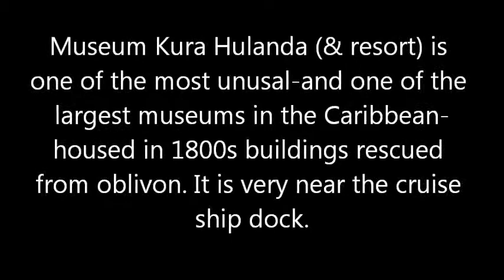CRUISE-3A-Curacao-Willemstad (Kura Hulanda)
within stone's throw of ship's dock